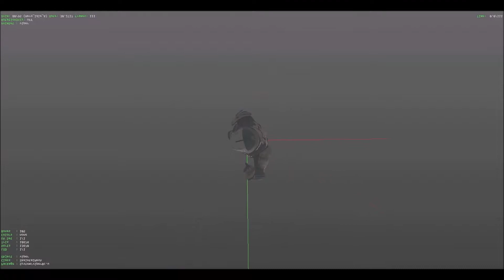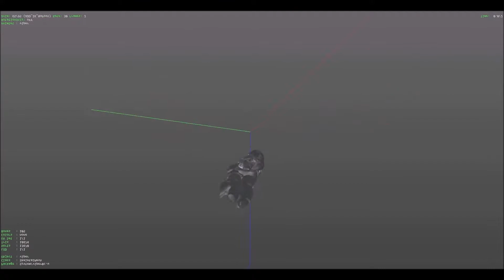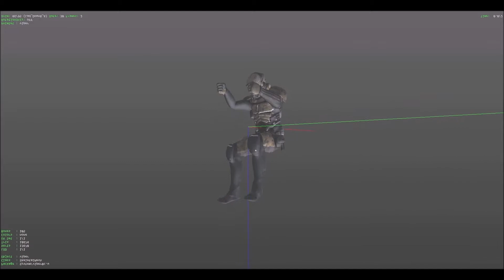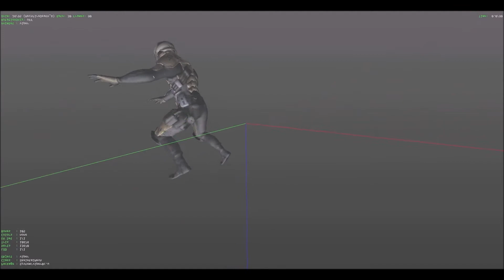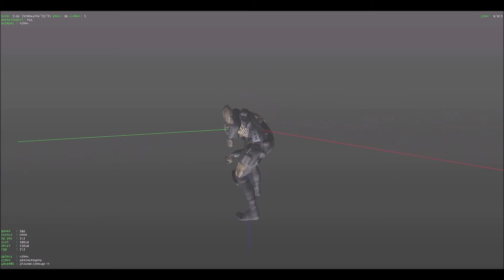viper [blacklight retribution] for unreal engine [unreal phaselands]